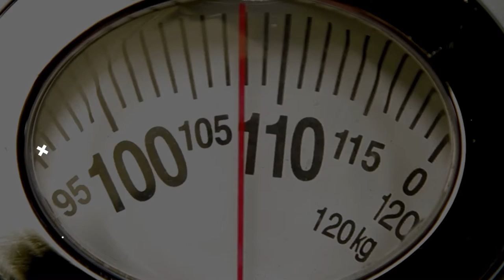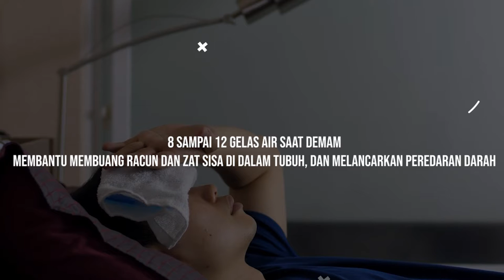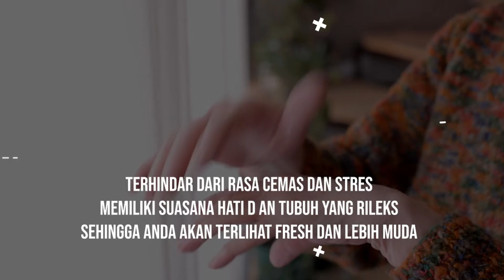6 MANFAAT MINUM AIR HANGAT DI PAGI HARI SAAT PERUT KOSONG – KRONOS MEDIA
Dalam video 6 Manfaat Minum Air Hangat Di Pagi Hari Saat Perut Kosong, kami membahas apa saja manfaat meminum air hangat bagi kesehatan dan kecantikan, jika itu dilakukan di pagi hari saat perut dalam kondisi kosong dan belum makan.

Minum air hangat di pagi hari saat perut kosong ternyata punya banyak manfaat bagi kesehatan dan kecantikan, di antaranya dapat meredakan sinus, flu, dan meningkatkan metabolisme. Manfaat minum air hangat juga bisa untuk diet menurunkan berat badan.